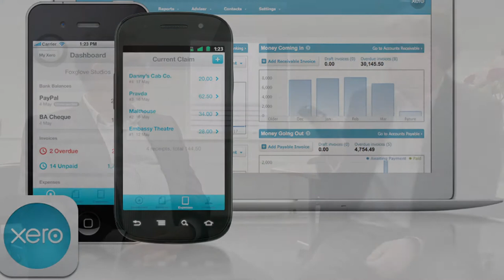Thorne Widgery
The social web and mobile technologies have accelerated the rate at which relationships develop, information is shared and influence takes hold. Let's listen to how Stephen Smallwood, Managing Director at accountants Thorne Widgery goes about his business.